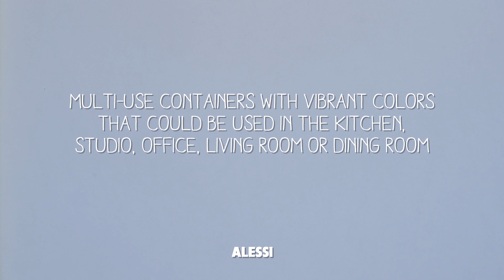Ellipse - Abi Alice - Containers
Multifunctional containers with vibrant colours that could be used in the kitchen, studio, office, living or dining room.

Design by Abi Alice
Video Giacomo Giannini

17041980